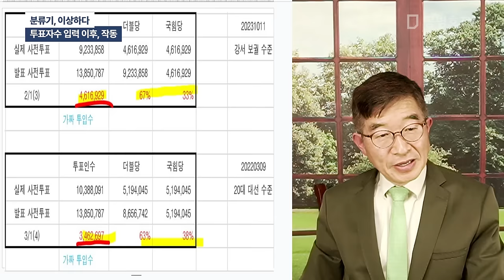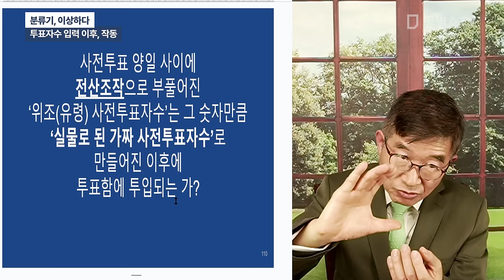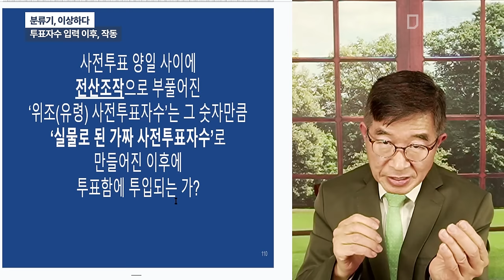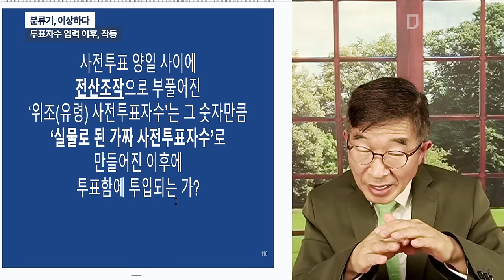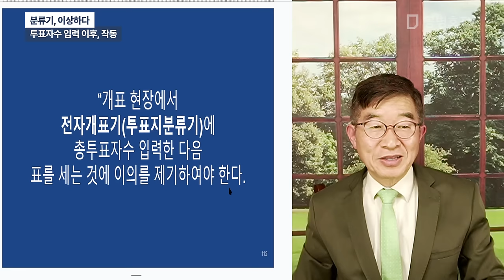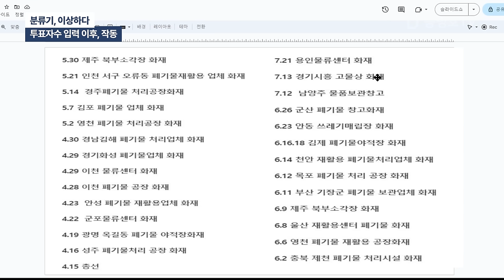분류기, 이상하다 / 투표자수 입력 이후, 작동 [공병호TV]